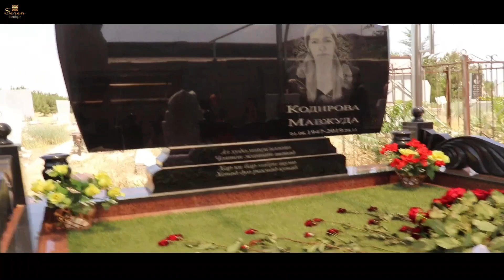Bu Mening Onam Samarqand